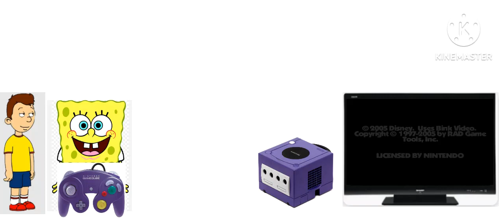SpongeBob Watches The Avalanche Software Logo